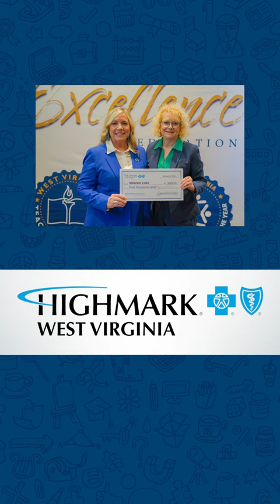2024 Teacher and Service Personnel of the Year Program Sponsors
Teacher of the Year Awards

✅ Toyota Motor Manufacturing, West Virginia, Inc. – Use of a 2024 Toyota RAV4 LE
✅ Horace Mann Insurance – $5,000
✅ Highmark Blue Cross Blue Shield West Virginia – $5,000
✅ American Federation of Teachers (AFT WV) – $500
✅ West Virginia Education Association (WVEA) – $1,000 classroom grant
✅ West Virginia Professional Educators – $250 Amazon gift card and teacher supply gift box
✅ West Virginia Lottery – $300 classroom grant (all county teachers of the year)
✅ Leadership West Virginia – Tuition and lodging for 2024 session
✅ West Virginia State Parks – A two-night stay at Chief Logan State Park
✅ Blenko Glass – West Virginia-embossed suncatchers (all county teachers of the year)

Service Personnel of the Year Awards

✅ Horace Mann Insurance – $2,500
✅ Highmark Blue Cross Blue Shield West Virginia – $2,500
✅ West Virginia School Service Personnel Association (WVSSPA) – $500
✅ West Virginia Education Association – $500 grant
✅ West Virginia Lottery – $500